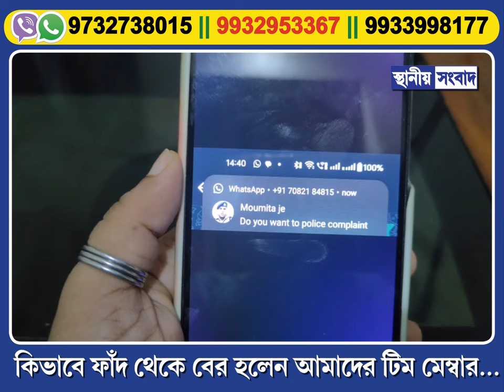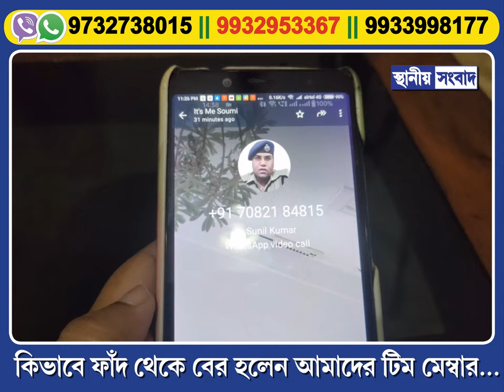আপনারাও সতর্ক থাকুন: কিভাবে ফাঁদ থেকে বের হলেন আমাদের টিম মেম্বার?